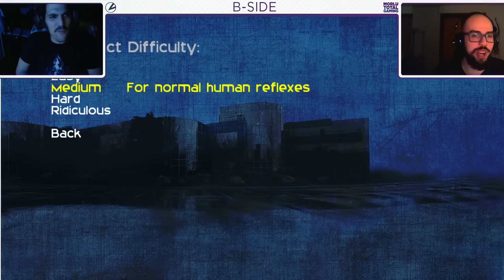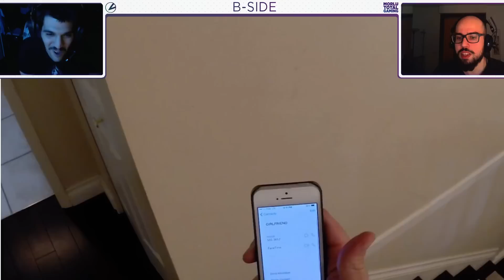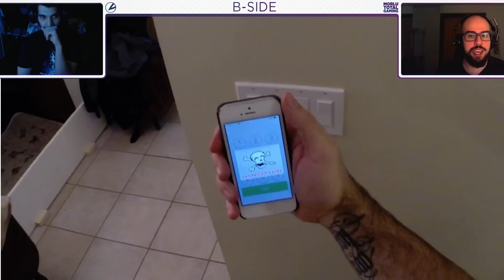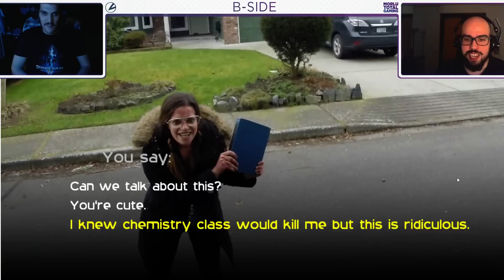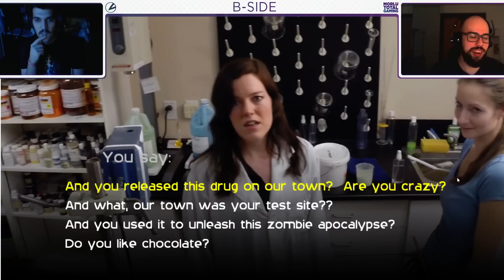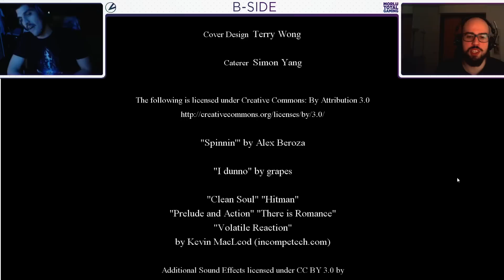Press X to Not Die - Everyeye.it Live Streaming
Morlu e Todd di Morlu Total Gaming giocano con l'irriverente Press X to Not Die, un b-movie interattivo ad alto tasso di disagio.